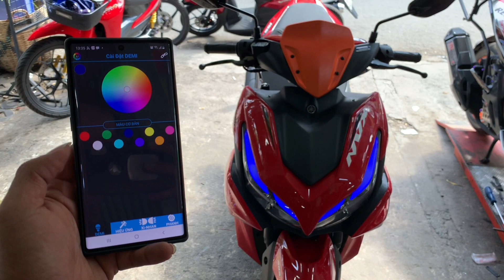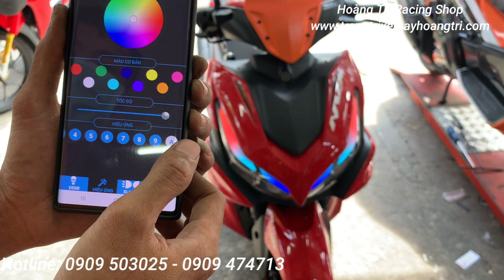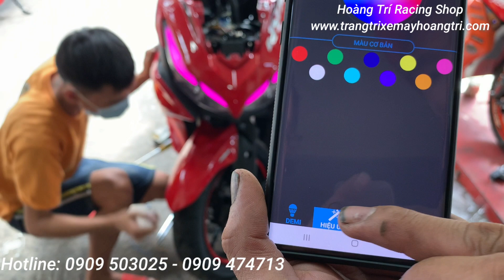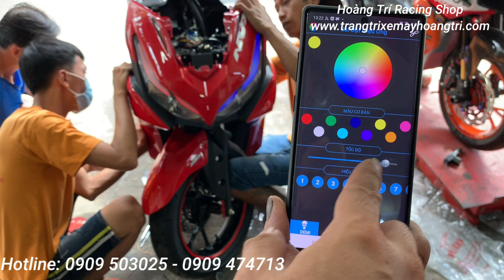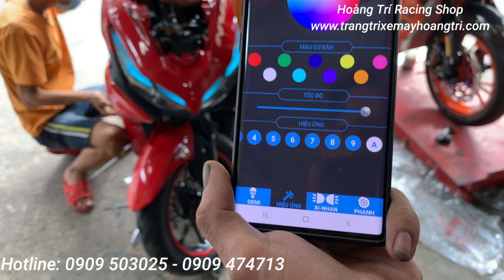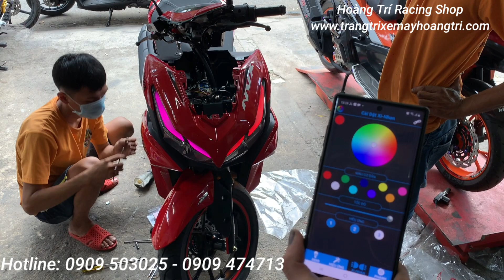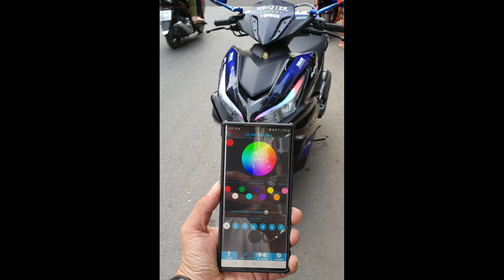Yamaha NVX 2021 độ đèn Led Audi A11 đẹp hết chỗ chê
Quý khách có nhu cầu độ kiểng , trang trí làm đẹp cho xế yêu thì hãy đến Shop Hoàng Trí nhé .
                     💥 SHOP HOÀNG TRÍ 💥
🏠Địa chỉ 1: số 158- 160 Hàn Hải Nguyên P.8 Q.11
🏠Địa chỉ 2 : số 586 Phạm Thế Hiển P.4 Q.8 TPHCM